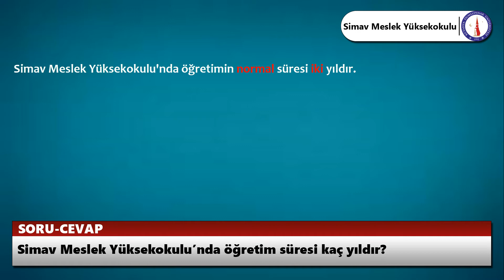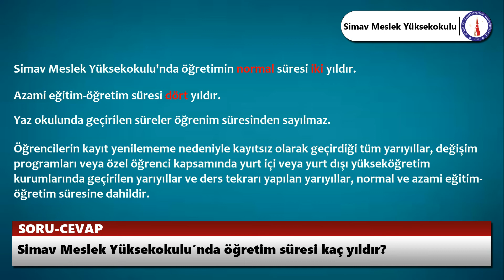Öğretim Süreleri / SORU-CEVAP #1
Bu videomuzda Simav Meslek Yüksekokulu'nda öğretim sürelerine ilişkin merak edilenleri cevaplıyoruz.

Üniversitemizin yürürlükte bulunan ve ihtiyaç duyacağınız mevzuatlarına aşağıdaki linkten ulaşabilirsiniz.